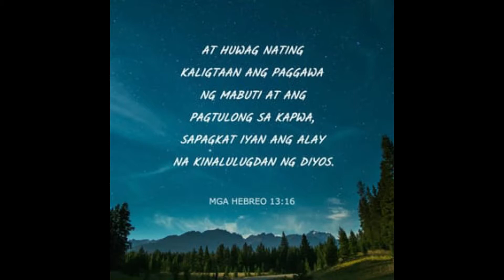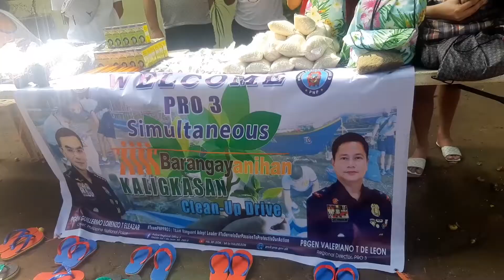Covid 19 STORY OF HOPE | outreach by the not rich! It is possible! Sitio Mampueng Olongapo City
Watch share and subscribe later uploading na ano man kitain ng video n to i will give everything for our next project tulong na lang po nanood lang kau nakatulong pa s mga nangangailangan salamat po ng marami😍🥰😇😘